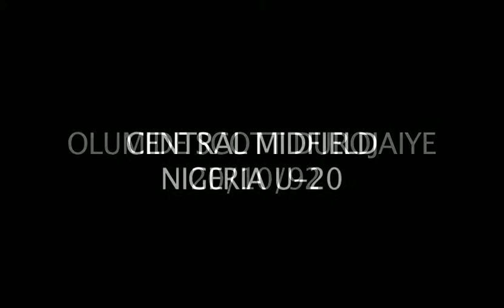Olumide S Durojaiye Showreel